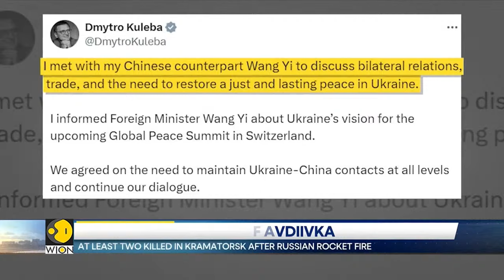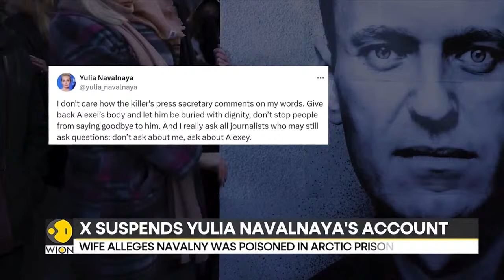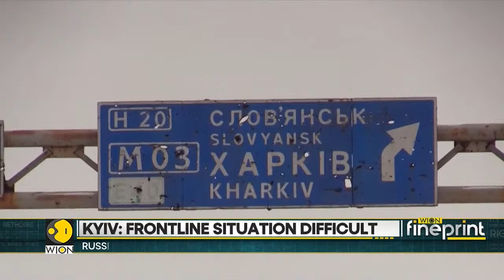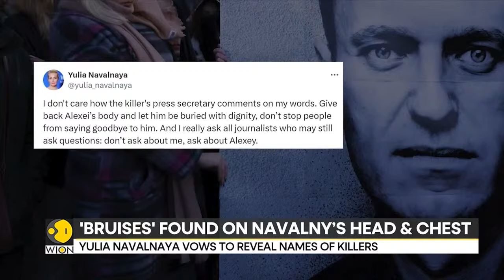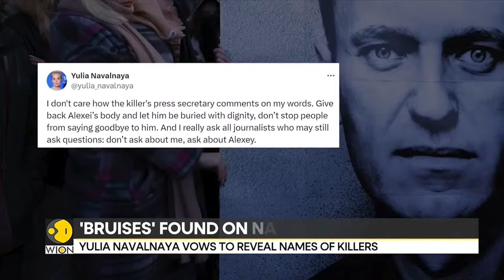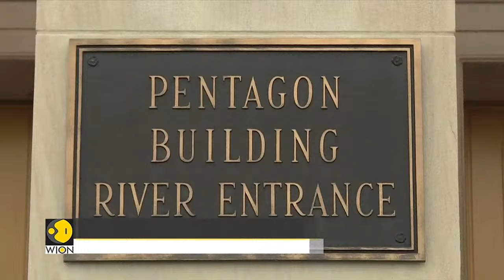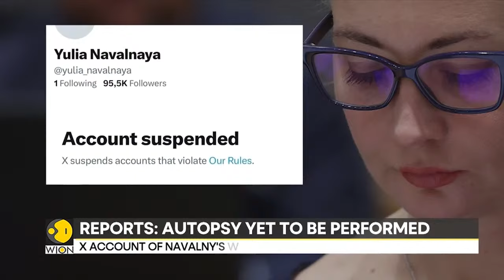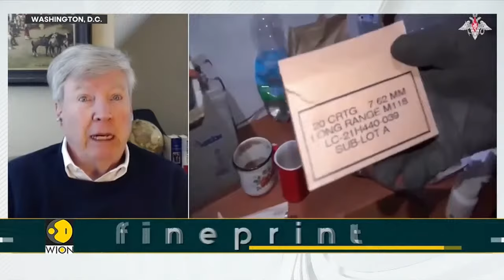Russia-Ukraine War LIVE: Ukraine outnumbered, outgunned, ground down by relentless Russia |WION LIVE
Reuters reporters recently spent two weeks near the 1000-km frontline in Donetsk region, speaking to more than 20 Ukrainian soldiers and commanders in infantry, drone and artillery units fighting invading Russian troops.